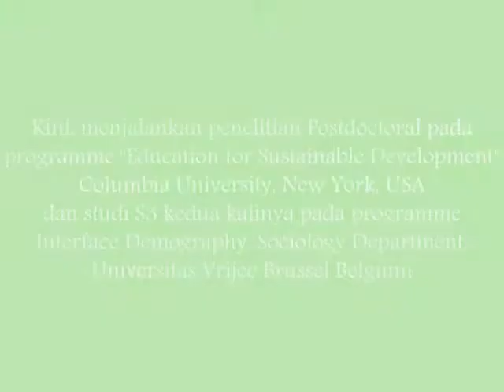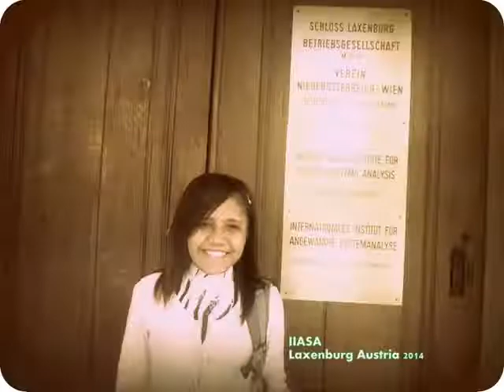Ilmuwan perempuan terimut dan termuda Indonesia (Asal Oesapa, Kupang, NTT)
Singer: Carolina